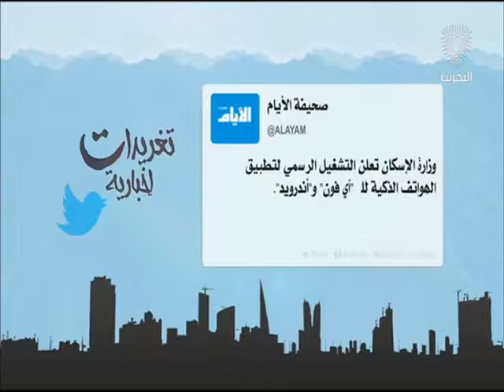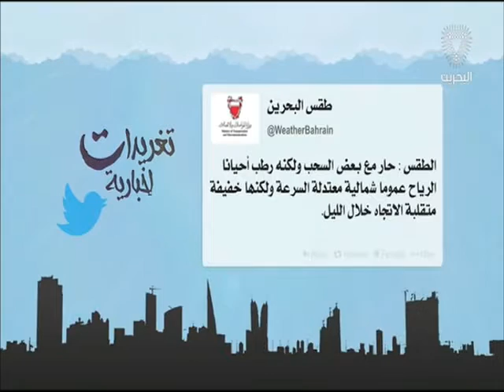البحرين : تغريدات إخبارية 27-08-2016